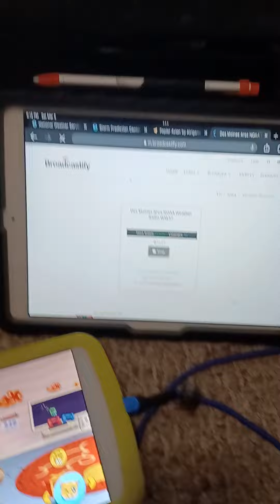EAS #183 Tornado Warning for Monroe, Marion, and Mahaska County in Iowa